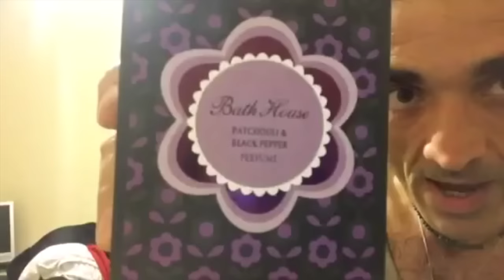2015 New Reviewer Xmas/Holiday Collab